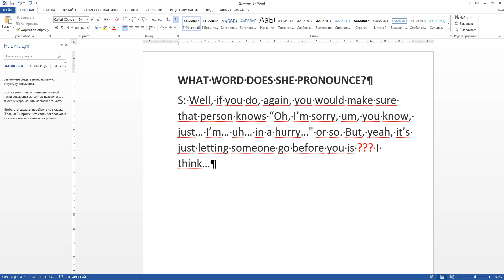wHAT IS THE WORD